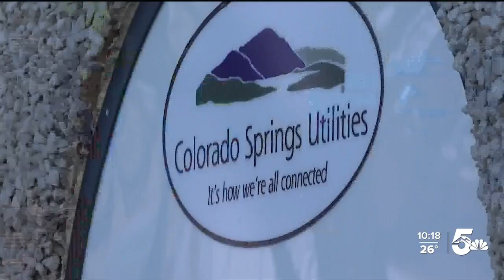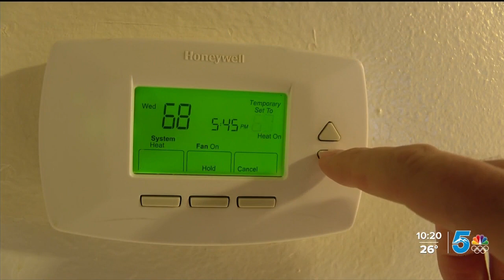February freeze will lead to higher bills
Utility providers are calculating the costs they will need to charge in order to make up for natural gas purchases made during the peak of the deep freeze that occurred around Valentine's Day.